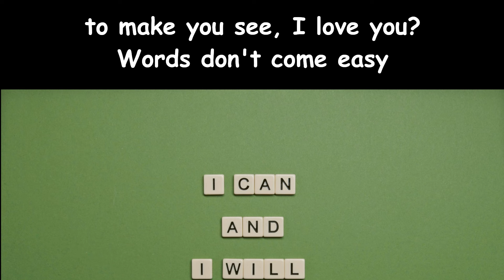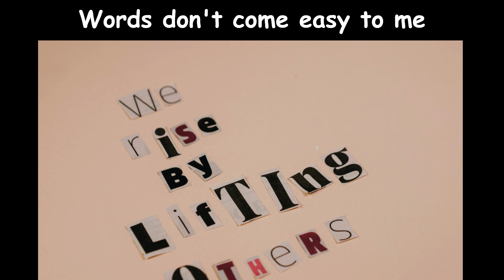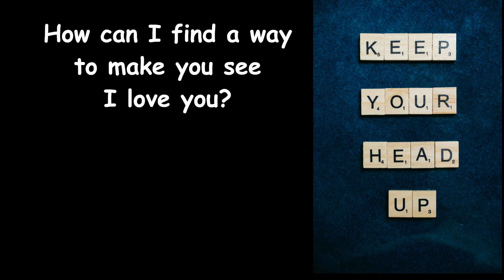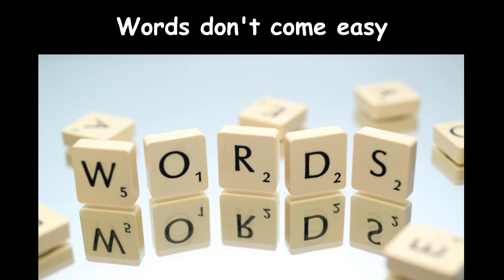Words (Lyrics) - F R David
LYRICS
How can I find a way to make you see I love you?

Melodies are for my best friend
But my words are coming out wrong
And I, I reveal my heart to you and

That I've made for you and my own
There's no hidden meaning you know when I
When I say I love you, honey

It isn't easy, words don't come easy